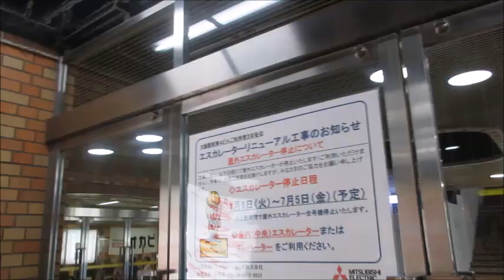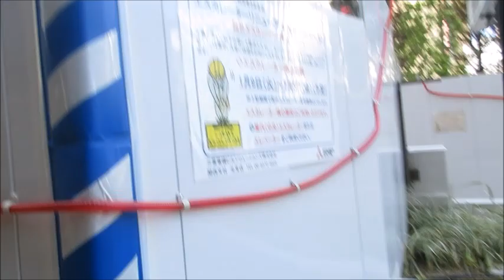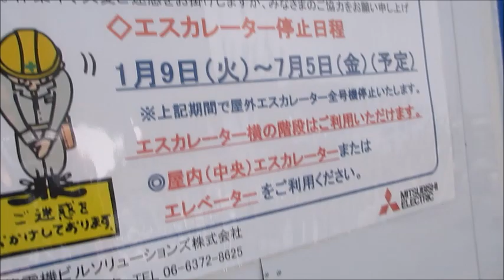大阪駅前第4ビルの屋外エスカレーター リニューアル工事中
大阪駅前ビルは第1ビルから第4ビルまであり、この動画の第4ビルは地上25階・地下4階建て、高さ110mで、2番目に高いビルです。
第4ビルのエスカレーターは三菱製です。
エスカレーターは3箇所設置され、この動画のは屋外で全基1人乗りでB2階から1階まで行きます。屋外はJシリーズで1990年代に後付けされたと思います。
当チャンネルで屋外エスカレーターの更新前の動画はありません。ご了承ください。
時間がなかったので今回は第4ビルのみ撮影しました。

更新後→準備中